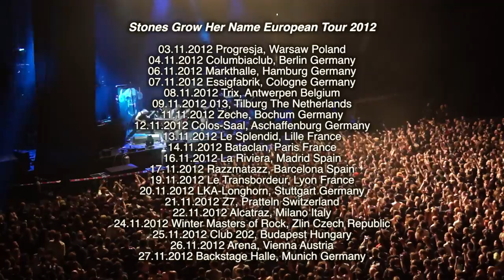BATTLE BEAST Announcement - New Singer + Tour (OFFICIAL PROMO)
BATTLE BEAST announcement of new front woman Noora Louhimo.